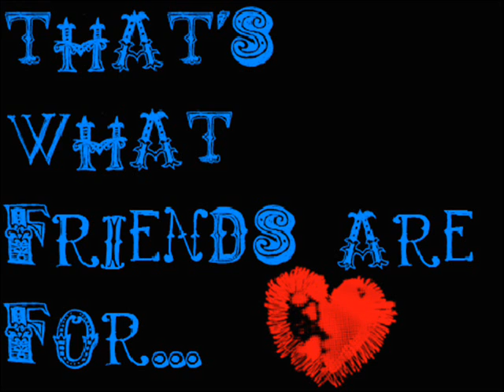That's What Friends Are For-Stevie Wonder & Dionne Warwick